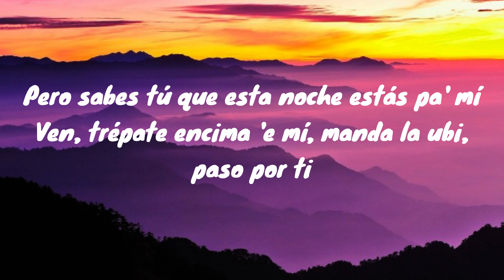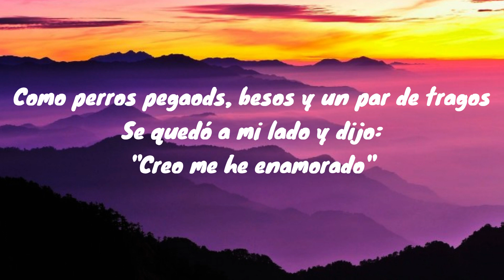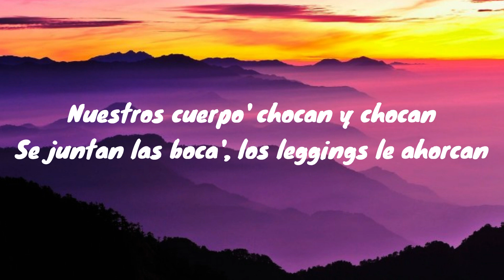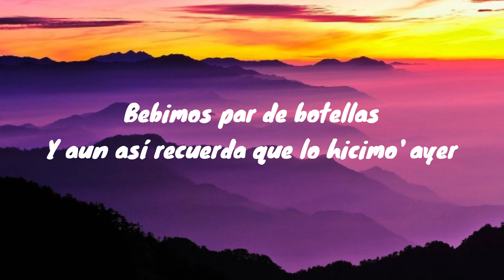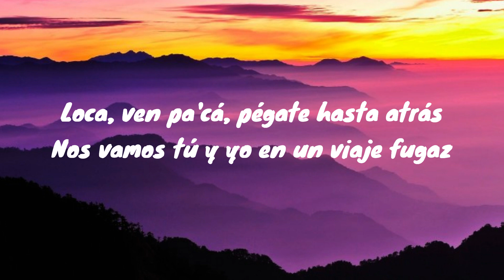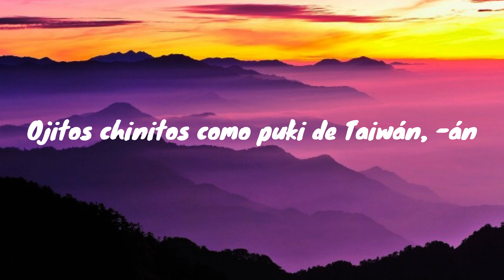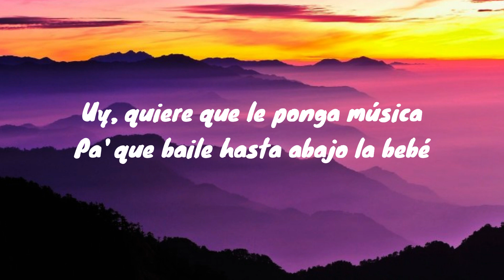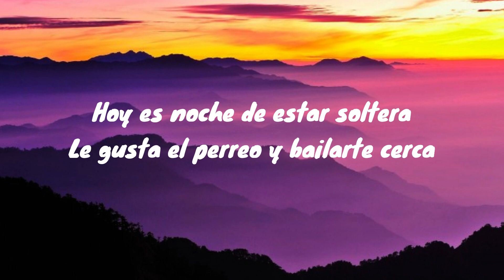La Bebe (Remix) - Yng Lvcas & Peso Pluma (Lyrics)